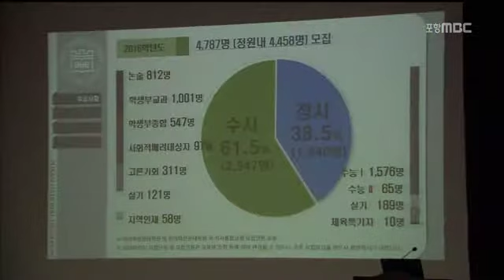[포항MBC뉴스]한동대, 13개 도시 순회 수시 입학설명회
한동대, 13개 도시 순회 수시 입학설명회